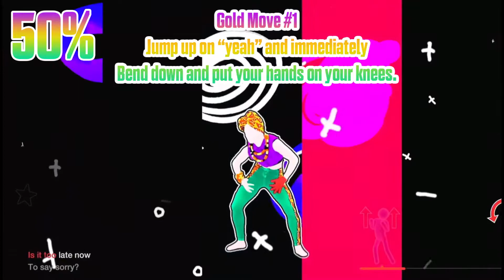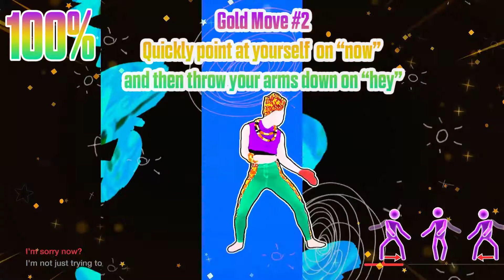Sorry Extreme - Justin Bieber - TUTORIAL - Just Dance 2017 - Just Dance Unlimited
This video plays sections of Sorry by Justin Bieber, featured in Just Dance 2017, and also featured in Just Dance Unlimited for Just Dance 2021.

In this video, sections are played at 50% speed, 75% speed and then finally full speed.

Here are some tips and timestamps:

intro: 00:00-00:45
TIPS:  left leg forward, right arm out
Verse 1 (part 1) : 00:46-1:29
TIPS: first part, arms are more stiff, loosen up half way through this section, especially with vertical movements
Verse (part 2): 1:30-2:14
NOTE: this part is repeated slow to give practice. the second verse will not slow this part down.
Verse (part 3): 2:15-2:58
TIPS: cross legs, typically right arm moves first. Almost entire section focuses on beat. Ignore the melody and focus on the beat behind it to feel the rhythm of the beat
Verse (part 4): 2:59-3:43
TIPS: same arm and same leg go backward, and then flap arms. Still, focus on the beat for precise movements. Pictograms really help with this section.
Pre-Chorus 1 (part 1): 3:44-4:30
TIPS: when arms are down, focus on beat, when arms move upward, focus on the melody
Pre-Chorus 1 (part 2): 4:31-5:13
TIPS: first part of section is tight and sharp movements, second part is loose. first part focuses on beat,  second part focuses on melody. keep within the rhythm of the melody. Go medium speed with walking in place in a circle.  you should be facing backward on "that i" and "to say" you should be back to the front by "down" and "now".
Chorus (part 1) : 5:14-5:56
TIPS: when there are no lyrics, focus on beat. punch with the beat. When there are lyrics, focus on melody. keep within the rhythm of the melody. Be loose in legs and torso. Move your torso along with your arms
Chorus (part 2): 5:57-7:00
TIPS: until the lyrics come in, focus on the beat. clap with the beat. when vocals come in, be loose and spread arms out, stepping forward with right foot first. Besides the first part of the section, this part focuses primarly on moving with the melody
Pre-chorus 2 (part 1) : 7:17-8:11
GOLD MOVE: Jump on the word "yeah" and immediately bend down and put your hands on your knees.
TIPS: arms start moving out and down on "sorry" and "body". Again, focus on the melody with your movements, keep within the rhythm of the melody
Pre-chorus 2 (part 2): 8:12-8:57
TIPS: this part mostly relies on the rhythm of the beat. when arms are hitting downward, slowly start crouching down and the start coming back up
GOLD MOVE: quickly point at yourself on the word "now" and then throw your arms down on "hey"
Modified Chorus (part 1): 9:35-10:19
TIPS: sharp movements rely on the beat, when arms are loose focus on the melody. extend a lot and let your body follow the direction your arms are moving in. when arm points down prepare to get knees on the ground.
Modified Chorus (part 2): 10:20-11:02
TIPS: in the succession of two beats, touch elbows in on one beat, out on the second beat. round your neck within the speed of the "ohs". Spread arms out in preparation for the gold move, bring right arm in a little bit before gold move
GOLD MOVE: Quickly spread your right arm from your left shoulder from left to right on the word "down"
Outro: 11:03-11:50
TIPS: right leg forward, flapping slightly, bringing your arms higher with every flap and then coming slightly back down. Left leg forward, doing the same thing, and then right leg forward on the final stop.

xxxxxxxxxxxxxxxxxxxxxxxxx
xxxxxxxxxxxxxxxxxxxxxxxxx

for the sake of not crowding the screen, they are in the description.